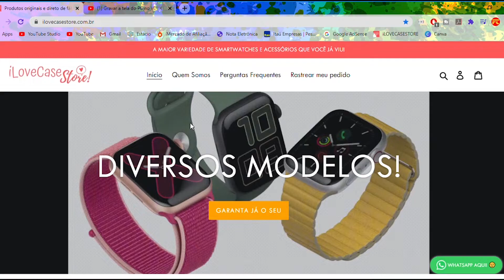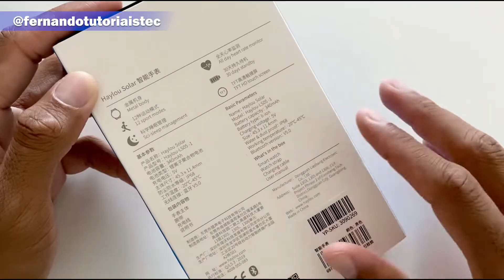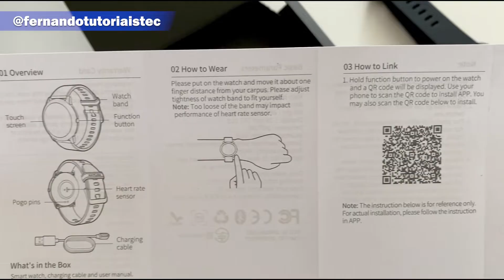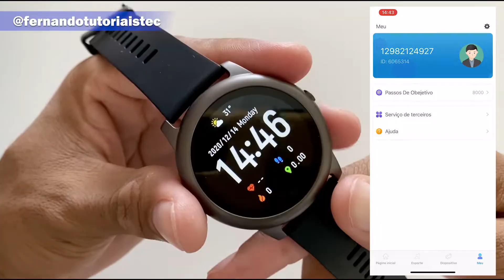HAYLOU SOLAR LS05 - Unboxing e primeiras impressões. MUITO LINDO E MUITO BARATO.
Conheça nesse Unboxing diferenciado o Smartwatch Haylou LS05.

Abraço!